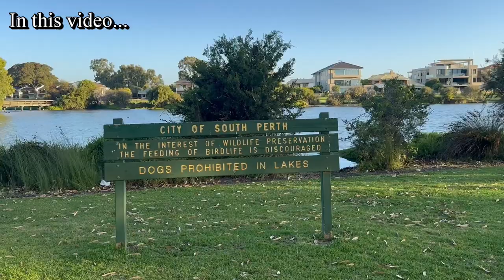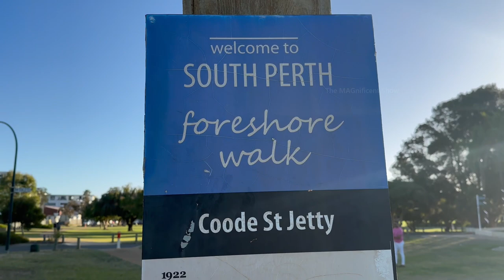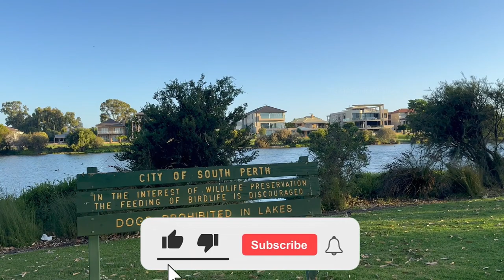The best views of Perth city in a single video | Perth city tour | The MAGnificent Show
Hi Everyone!

This video was filmed in few places in the Perth city of Western Australia. I have filmed the evening beauty of the Perth city and some scenes from the sunset around the city.